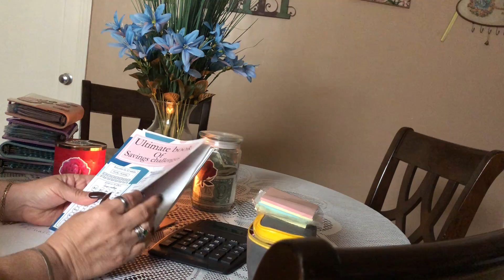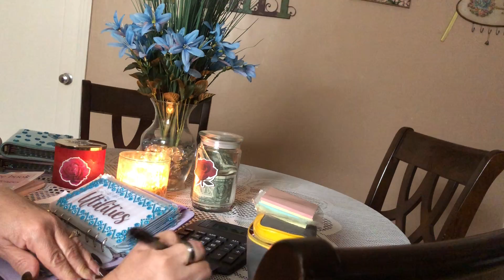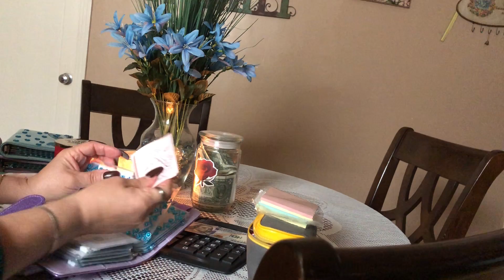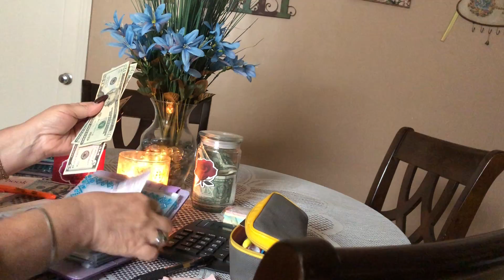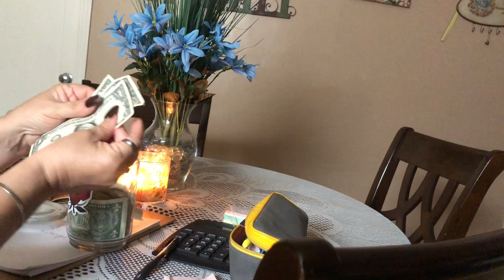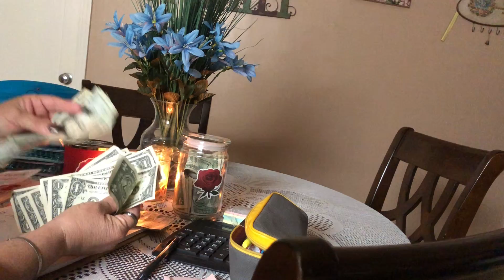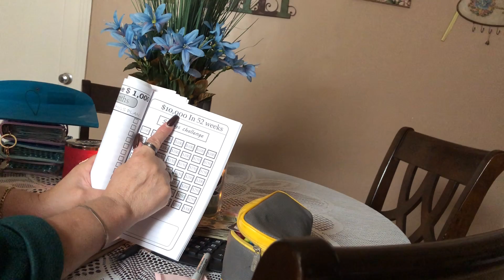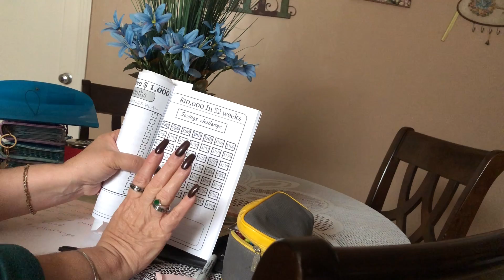How To Budget $350 Into A Sinking Fund At A Low Retirement Income!!!!!!